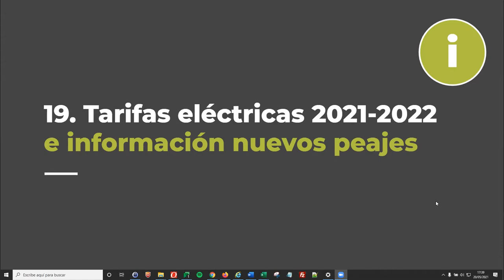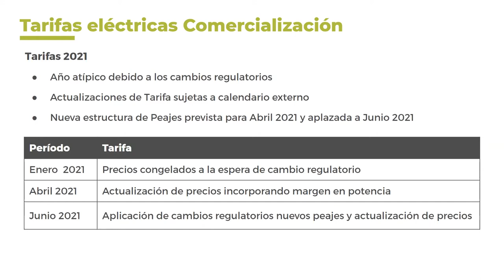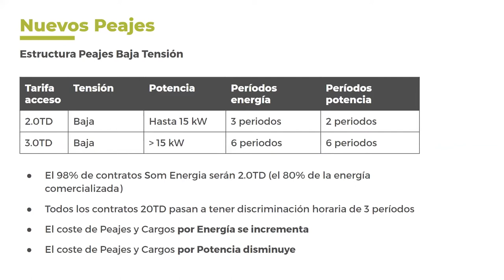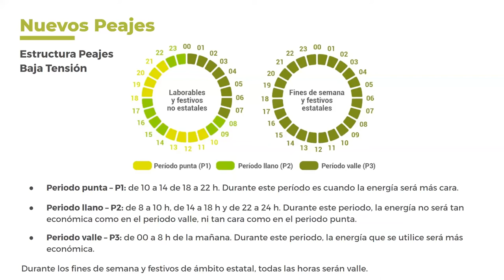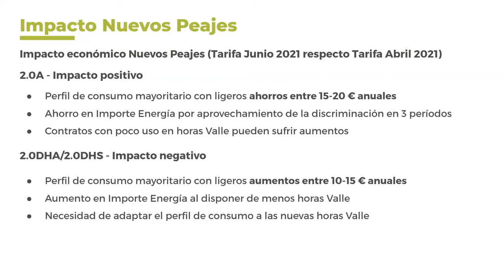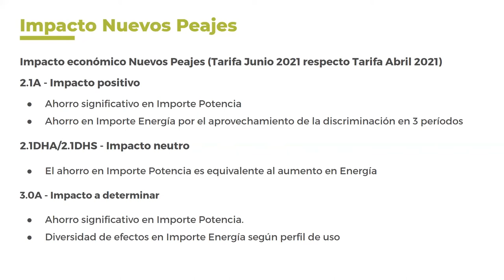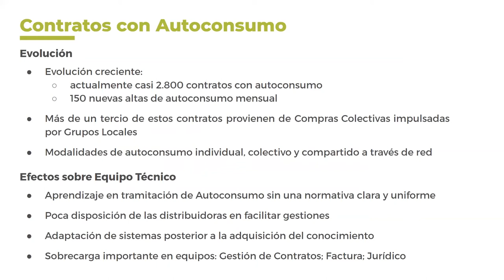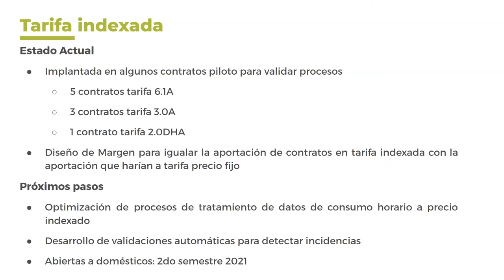Explicació de les noves tarifes, peatges i càrrecs (EPAG - AG 2021)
Dins dels EPAGs (Espais de Preparació de l'Assemblea General) aquesta trobada és per a explicar les noves tarifes elèctriques i els nous peatges i càrrecs reglamentaris. Aquest punt s'informarà, més breument, a l'Assemblea General 2021.